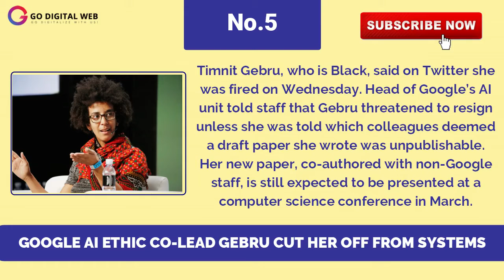Netflix Free In India For Two Days 5 & 6 December || Top 10 Technical News of the Week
Every Saturday we come up with the top 10 technical updates that are announced during the week. This video contains a short title of the update and a brief about the update or news.
About us: Go Digital Web is an IT Company in Siliguri operating as professionals since 2015.
We are also renowned as one of the best website design company in Siliguri. Gradually, we have also been recognized as one of the best digital marketing company in Siliguri.
Our services-
1. Website Designing & Development
2. Digital Marketing
3. Mobile App Development
4. Graphic Design
5. Video Editing
6. Domain & Hosting Services
7. Bulk SMS